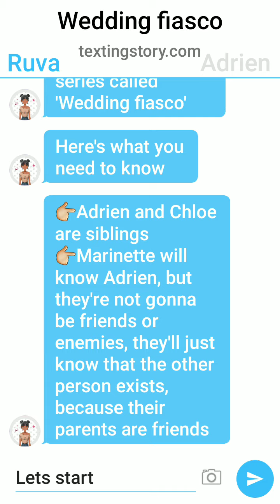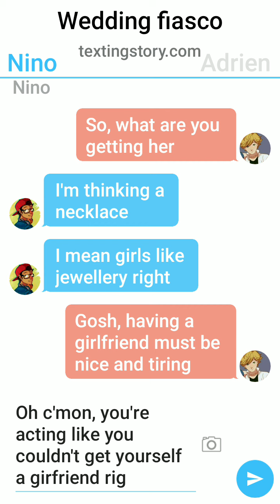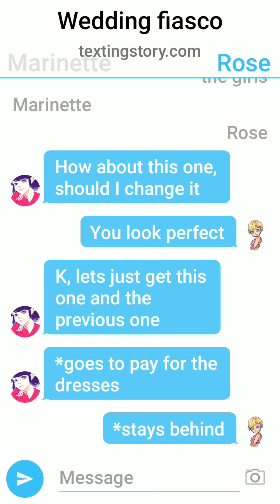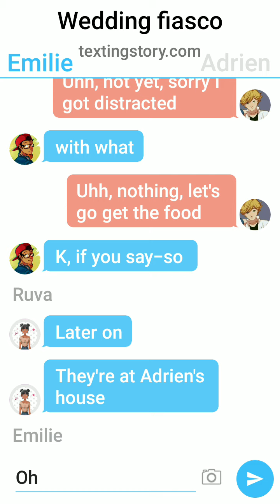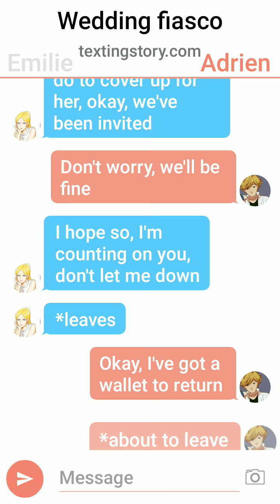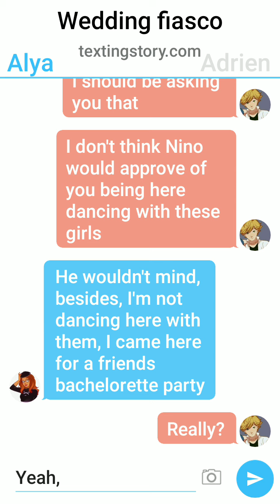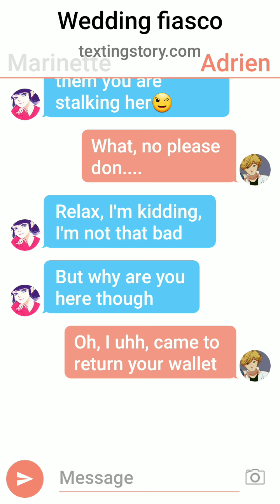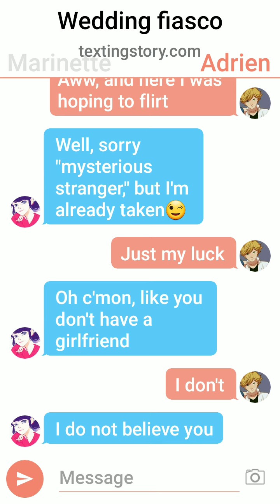miraculous ladybug texting story||Wedding Fiasco||part 1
hey guys, here's a new series called Wedding Fiasco

My Stories💖